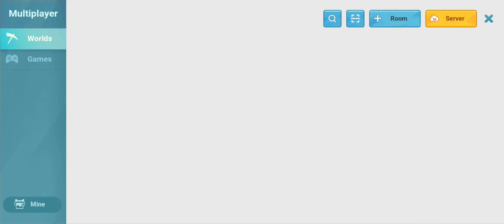Mini World New Interface + Lunar Revel Login Screen 2023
Mini World Creata Loading Screen Lunar New Year 2023